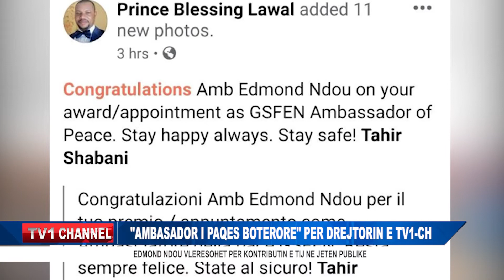''AMBASADOR I PAQES BOTERORE'' PER DREJTORIN E TV1-CH